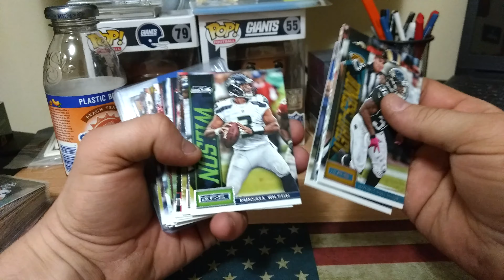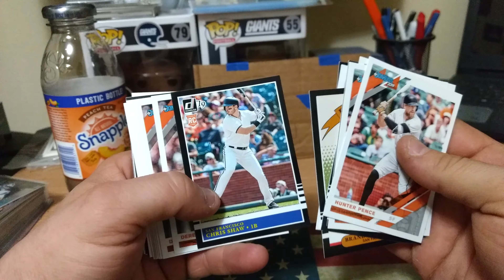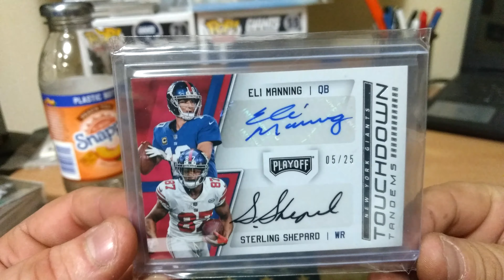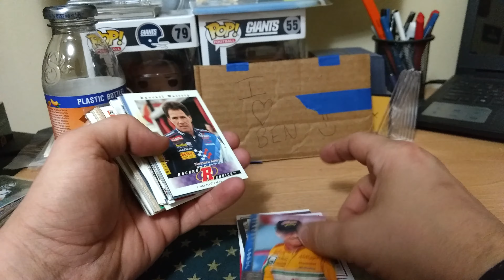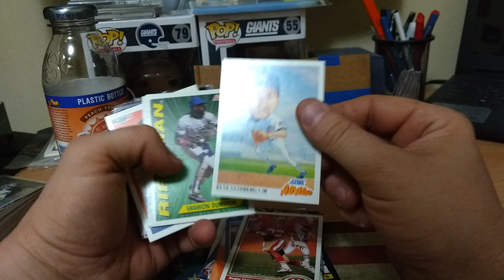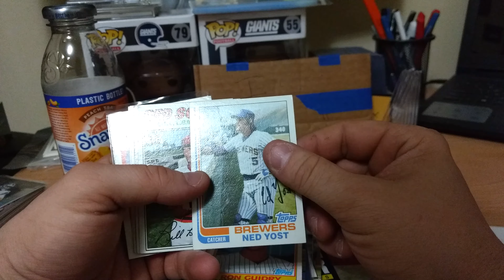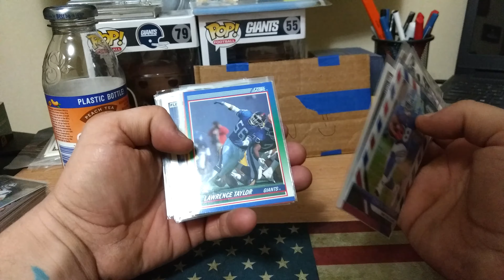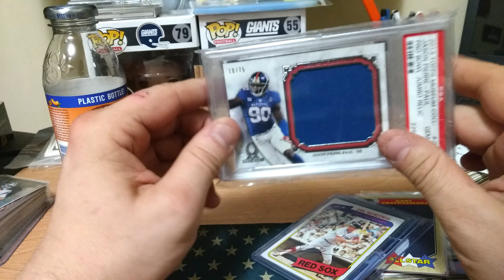Beauty CP from Dustin and Blake...Some nasty pickups!!!